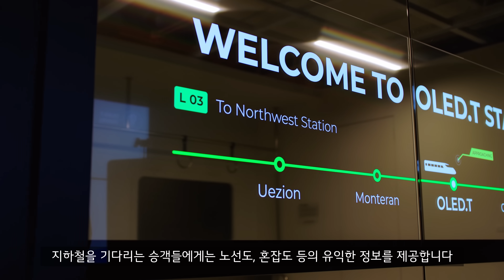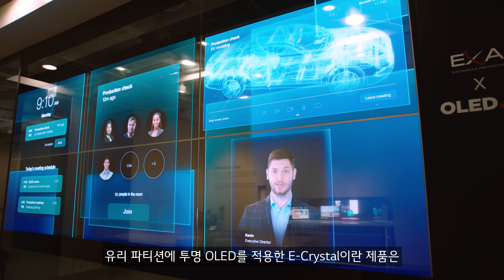‹투명한 미래›전 하이라이트ㅣOLED.Transparent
투명 OLED의 미래와 혁신을 담은 ‘투명한 미래전 – 투명 OLED가 바꿀 도시, 산업, 예술’ 전시가 지난 12월 12일부터 24일까지 서울 광화문 세종문화회관에서 개최되었습니다.

이번 전시는 모빌리티, 사무공간, 문화&엔터테인먼트, 리테일, 홈 5개 테마존으로 구성되어 있는데요, 일상 곳곳에 투명 OLED로 만들어지는 미래의 모습을 생생하게 체험해 보세요.

더 자세한 내용은 OLEDSpace.com을 통해 확인하세요!